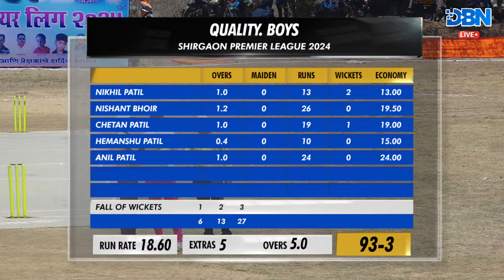DAY 2 || MATCH NO 2 || QUALITY. BOYS VS BHOIR. BROTHERS || SPL 2024 || DBN LIVE